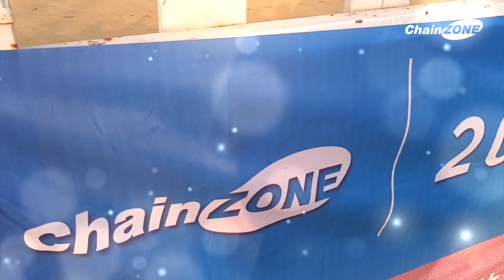2023 "Development & Health" Themed Sports Meeting among Chainzone's Management